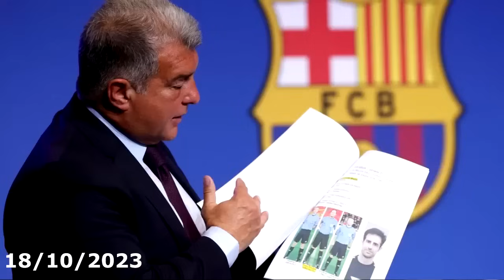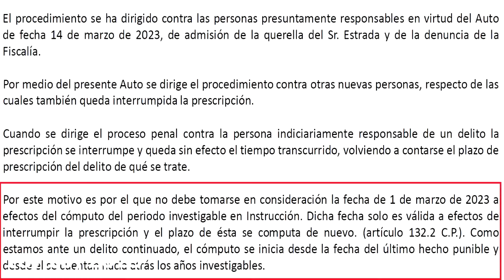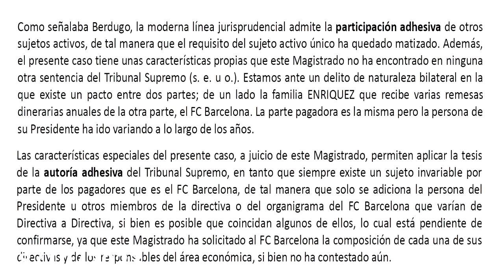🚨FISCALÍA RECURRE la IMPUTACIÓN de LAPORTA por PRESCRIPCIÓN - Lo ADELANTÉ en OCTUBRE - ABOGADA OPINA